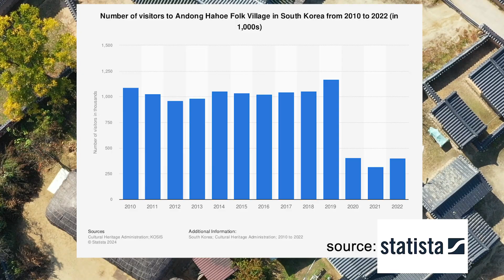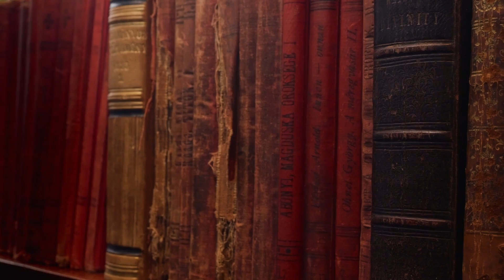The Korean village that was lost in time - HAHOE VILLAGE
Hi, I'm Rares and i am presenting you: Hahoe Village, situated in Andong, South Korea, a timeloop that goes back to the early 1500s and allows us to have a glimpse of the lives lived by both aristocrats and servants. Enjoy!

background music
비익련리(比翼連里) (Lovers)

Adobe Stock